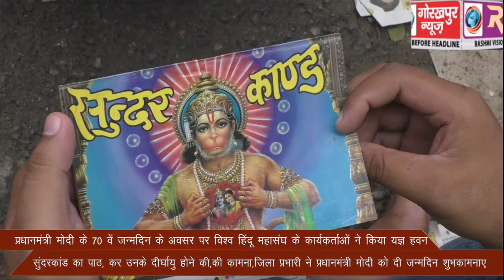प्रधानमंत्री मोदी के 70 वे जन्मदिन के अवसर पर विश्व हिंदू महासंघ के कार्यकर्ताओं ने किया यज्ञ हवन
प्रधानमंत्री मोदी के 70 वे जन्मदिन के अवसर पर विश्व हिंदू महासंघ के कार्यकर्ताओं ने किया यज्ञ हवन, सुंदरकांड का पाठ, कर उनके दीर्घायु होने की,की कामना,जिला प्रभारी ने प्रधानमंत्री मोदी को दी जन्मदिन शुभकामनाए